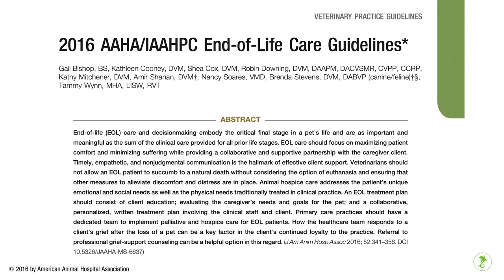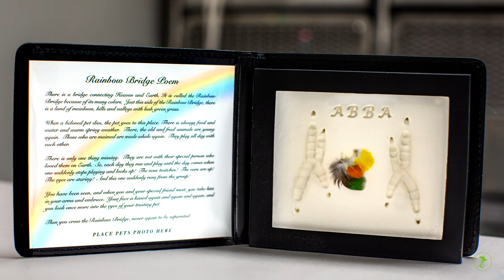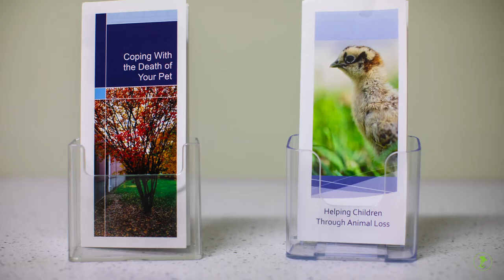End of Life and Hospice Care for Exotic Pets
Hospice care is important for older pets, and those with serious medical conditions. Owners and veterinarians can work together to design end of life care for each pet’s individual needs.

This video includes information from the American Animal Hospital Association 2016 AAHA/IAAHPC End-of-Life Care Guidelines, which can be found

For more information about the healthcare of your exotic pet, visit us at the Avian and Exotic Animal Clinic of Indianapolis,